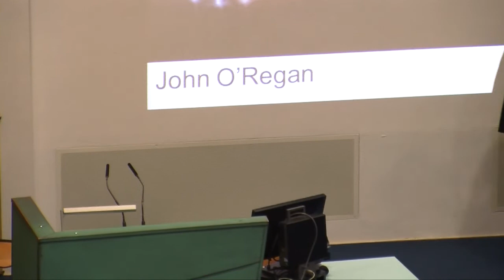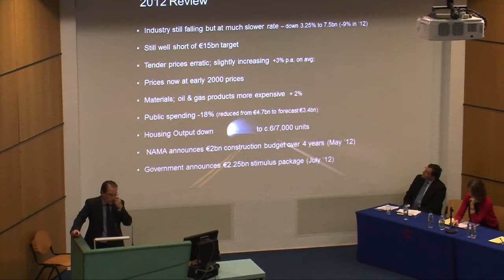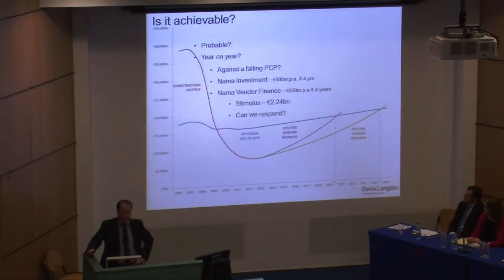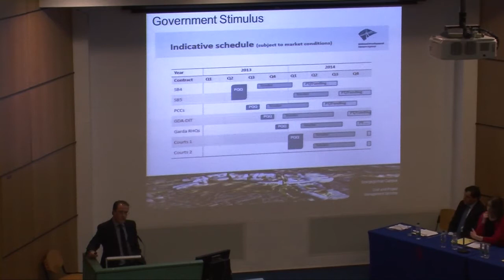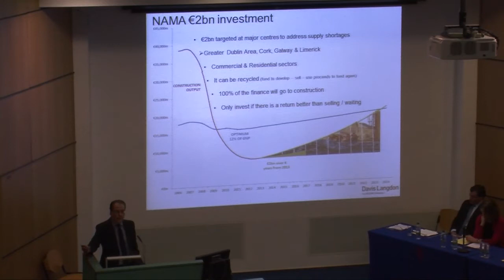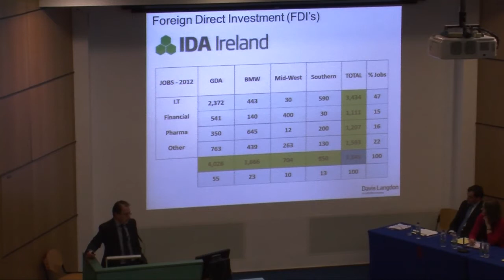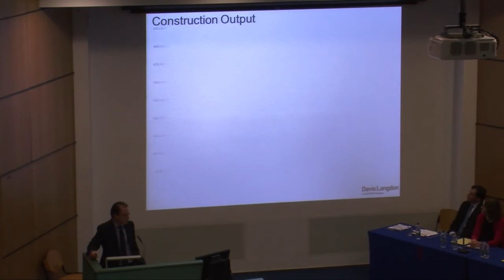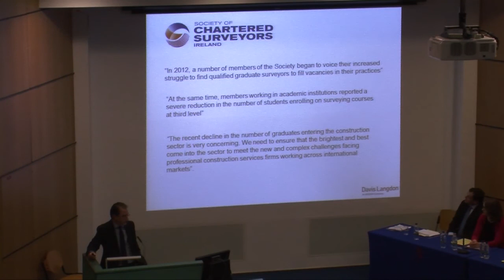2013 - Overview of the construction industry - where we are now - John O’Regan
Overview of the construction industry - where we are now
John O’Regan,
Director
Davis Langdon